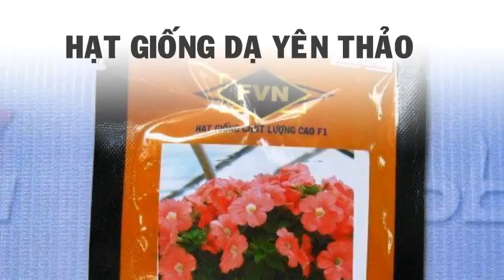Hạt giống cây hoa dạ yên thảo màu hồng cam - gói 50 hạt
Liên hệ: Phòng bán hàng Robinson - Cty Hòa Lạc Tel: - Giống hoa dạ yên thảo màu cam, Giống hoa dạ yên thảo màu hồng cam, Giống hoa dạ yên thảo màu hồng , Giống hoa dạ yên thảo rũ màu hồng, Giống hoa dạ yên thảo rũ màu cam hồng, Giống hoa dạ yên thảo rũ màu cam, Giống hoa dạ yên thảo rũ màu hồng cam, Giống hoa dạ yên thảo rũ , Giống hoa dạ yên thảo, Hạt giống hoa dạ yên thảo rũ màu hồng cam - PETUNIA - PET158 - gói 50 hạt , Hạt hoa dạ yên thảo rũ , Hạt hoa dạ yên thảo , Hạt giống hoa dạ yên thảo màu cam hồng , Hạt giống hoa dạ yên thảo màu cam, Hạt giống hoa dạ yên thảo màu hồng , Hạt giống hoa dạ yên thảo màu hồng cam, Hạt giống hoa dạ yên thảo, Hạt giống hoa dạ yên thảo rũ màu hồng cam , Hạt giống hoa dạ yên thảo rũ , Hạt giống hoa dạ yên thảo rũ màu hồng cam - PETUNIA - PET158 - gói 50 hạt, Hạt giống hoa dạ yên thảo rũ hồng màu cam , Hạt giống hoa dạ yên thảo rũ hồng màu cam - PETUNIA, Hạt giống hoa dạ yên thảo rũ hồng màu cam - PETUNIA - PET158, Hạt giống hoa dạ yên thảo rũ hồng màu cam - PETUNIA - PET158 - gói 50 hạt